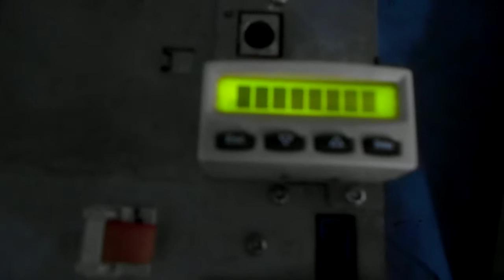Weir smm100s-15 power Supply Repairs @ Advanced Micro Services Pvt.Ltd,Bangalore,India